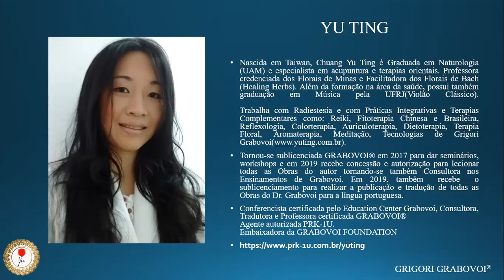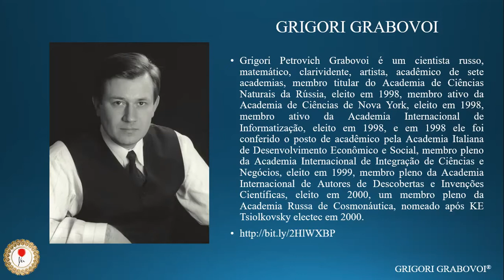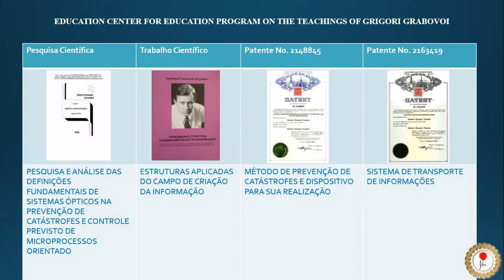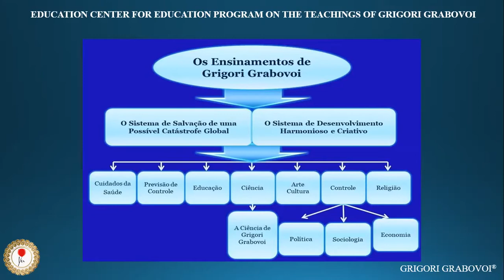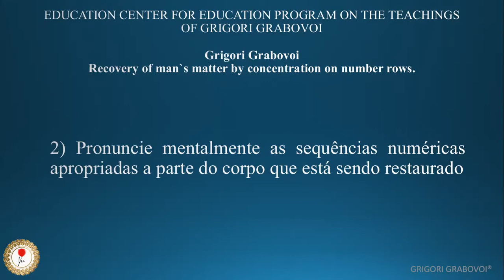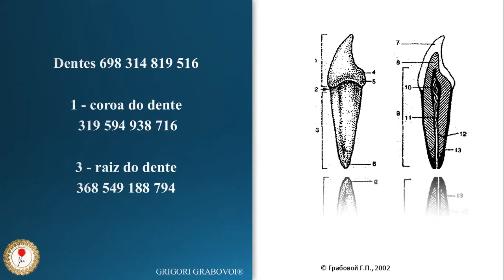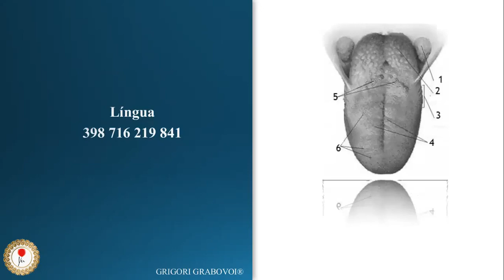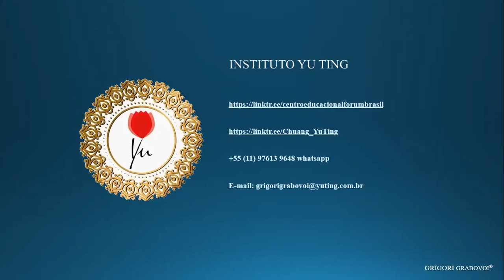Os Números de Grabovoi - Yu Ting - CONAACUP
Este canal é uma forma de entregar conteúdo sobre Terapias Integrativas e Desenvolvimento Humano.